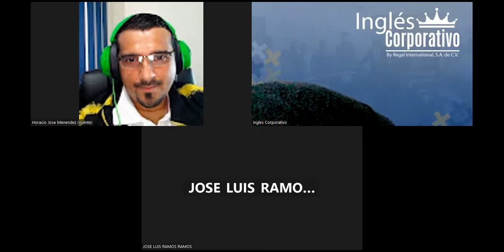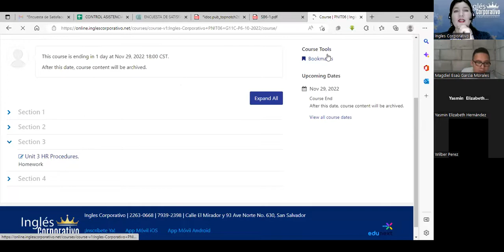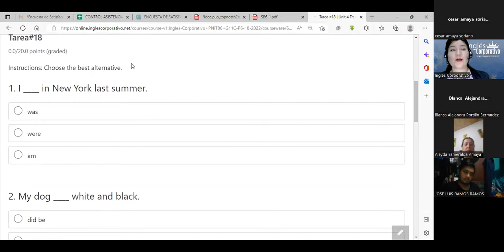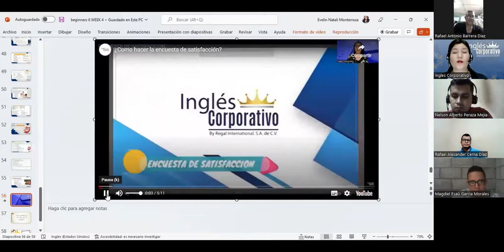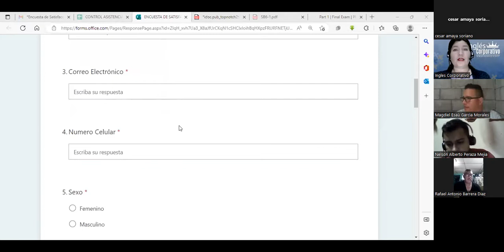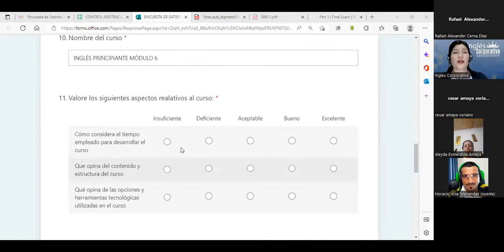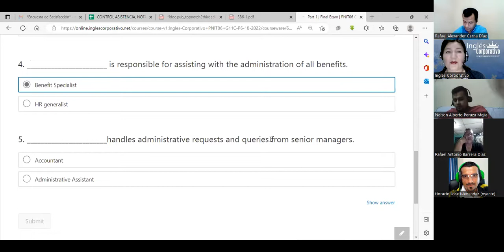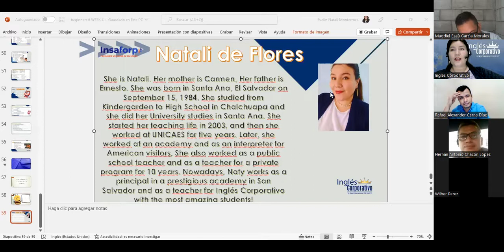Inglés Corporativo-28-11-22-How to use the simple past yes/no questions.-Class 20